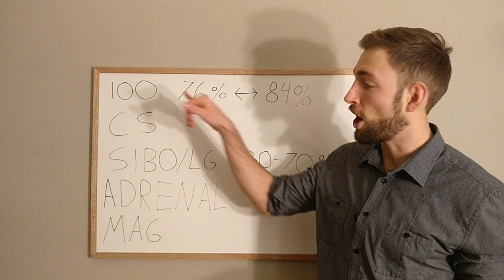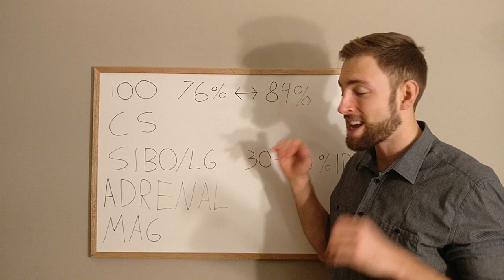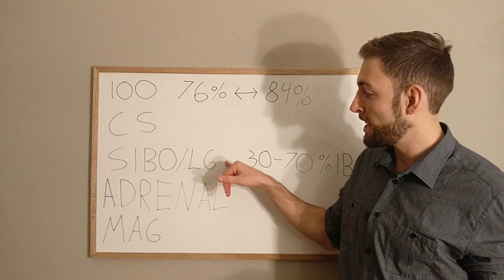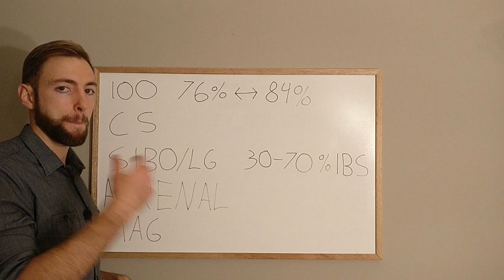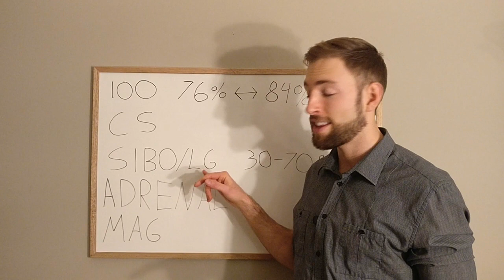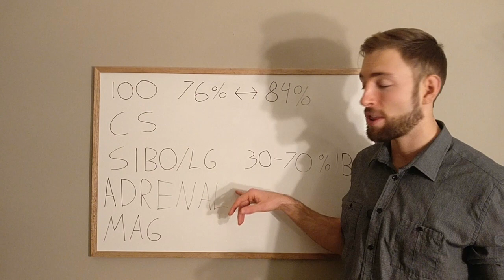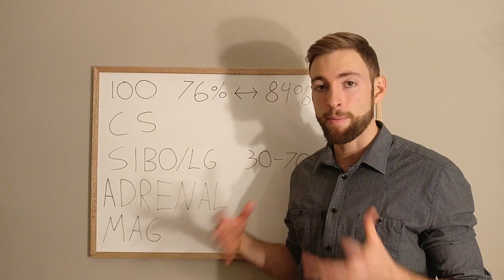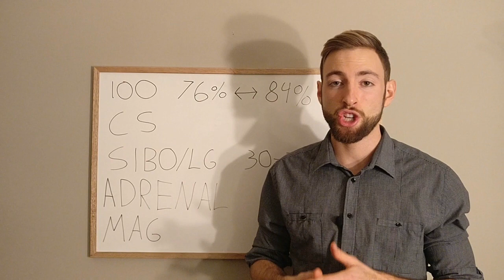4 Massive Triggers Of Fibromyalgia Migraines And Headaches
Click here for the FREE guide on the 5 Most Common Mistakes of Hormonal Migraines

In this video I cover the common connections between fibromyalgia, migraines and headaches and 4 massive triggers of them.

The first and most important is to understand central sensitization and how any added stresses from other systems in our body that are having trouble can add to the sensitizing of our nervous system.

As our nervous system becomes sensitized every added stressors becomes exponentially more painful, damaging and inflammatory.

We can apply this to the threshold effect and how the body summates stress. Our triggers all add to our triggers levels but after our threshold is reached and we begin triggering, every added stress is incredibly painful.

Our nervous system can become sensitized from a number of systems being overburdened and the gut is one of the main.

We need to understand SIBO and Leaky gut and work to fix the dysbiosis in our gut, heal the lining and restore balance to it so that particles are not entering our body and aggravating our immune system.

Whenever we deal with a chronic illness we want to fix our burnout or it will tear our body apart. It just takes too much energy to handle an overwhelmed system. We want to understand the difference between being in our sympathetic and parasympathetic nervous systems and work to stay parasympathetic.

Magnesium deficiency is incredibly problematic and wide spread so its always a good idea. It acts as water on our nervous systems fire. See our article on magnesium glycinate for migraines

See our full article on 3 Profound Discoveries With Fibromyalgia, Migraines and Headaches

P.S. Disclaimer time – Always consult your primary care physician before taking any supplements or medications. Remember, I'm not a doctor and don't pretend to be... So this video is not (and should not be) considered medical advice. This content is strictly the opinion of Migraine Professional, and is for informational and educational purposes only. Neither Migraine Professional nor the publisher of this content take responsibility for any possible health consequences of any person or persons reading or following the information in this educational content.